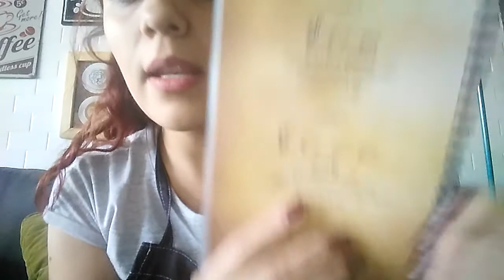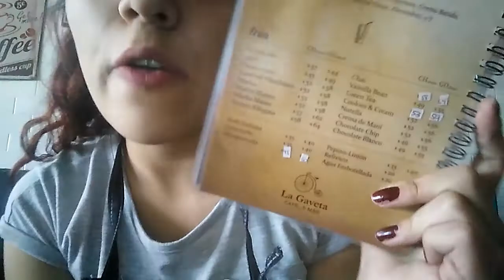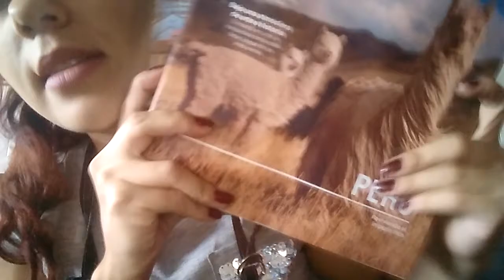ASMR▶️ Roleplay cafetería méxico